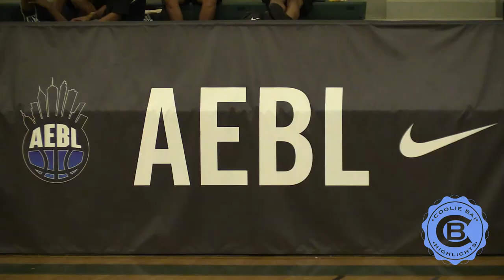Newest Boston Celtics Kyrie Irving UNCLEDREW Drops 42 At AEBL Hoops ProAM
Newest Boston Celtics Kyrie Irving stopped in Atlanta and drop by the AEBL Hoops Pro-AM. He dropped 42 points on Saturday.

Sunday he played in Championship game and dropped 39. Checkout highlight from Sunday on my partners YouTube